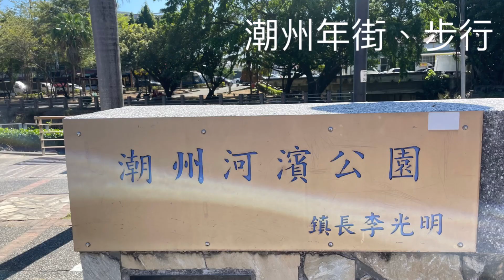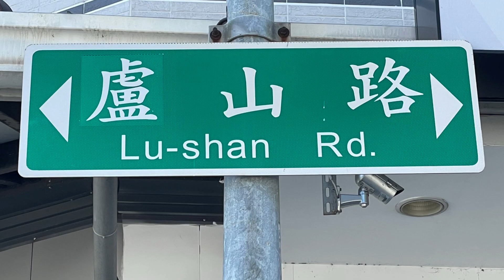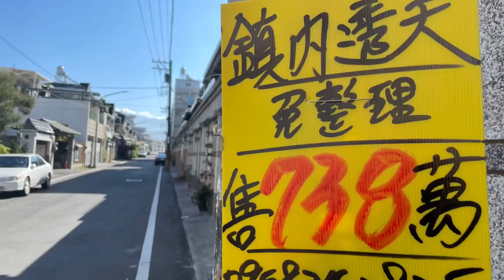潮州步行/ 潮好玩/ 潮州河濱公園/ 年街/ 水哮/ 步行200 個鄉鎮之183